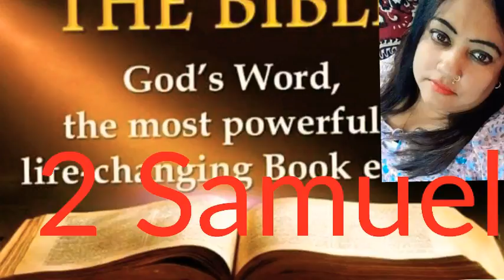2 Samuel English chapter 10 ➕ The Holy Bible ➕ Reshma Sharma Lautoka Fiji 🇫🇯 ➕